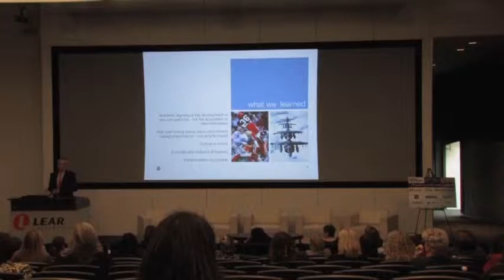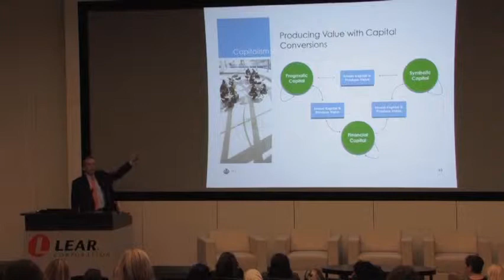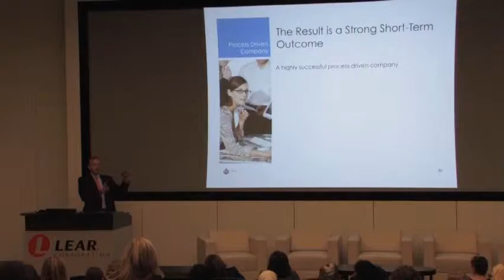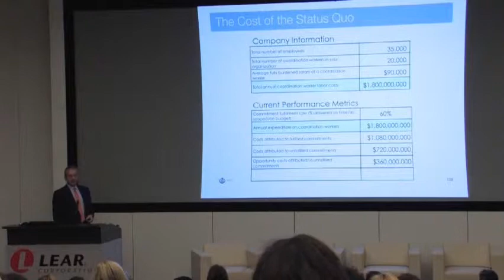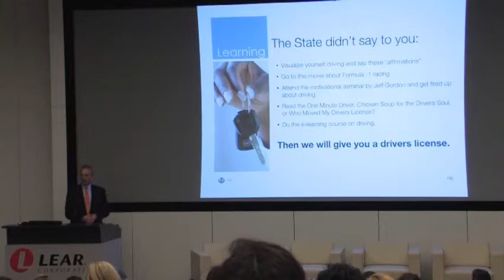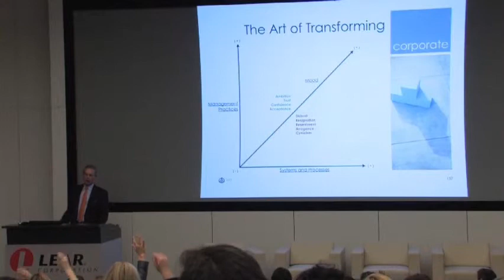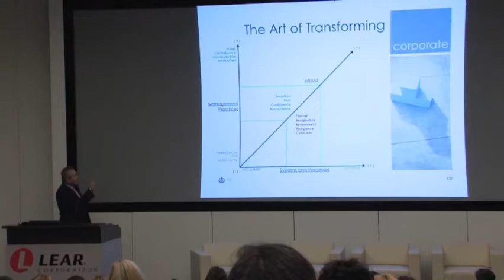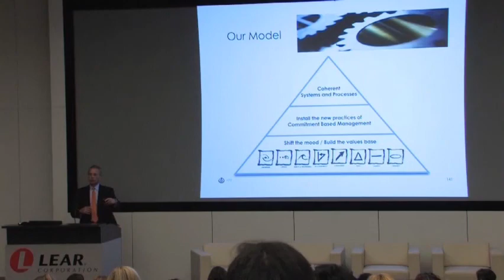Chris Majer Keynote Selected Elements 2015